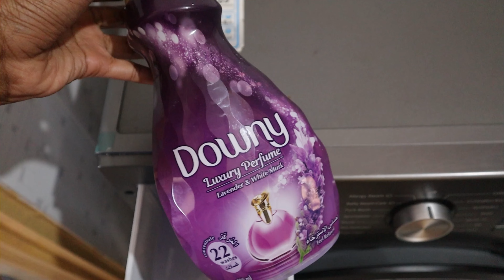BLACK EXCELLENCE + A MAC EVENT + A LIKKLE SHOOT || VLOG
Hey Loves!
Today’s video is another vloggy vlog! Enjoy 😍

Thank you so much for taking your time to watch my video.
If you would like to support  to my channel,
My Lipa Na M-PESA Buy goods Till Number is
5587285
Name : GLORIA JEAN OJIRO ❤️

☆MY OTHER SOCIAL MEDIA DETAILS:
Oh,  and never forget to be you and stay true xx